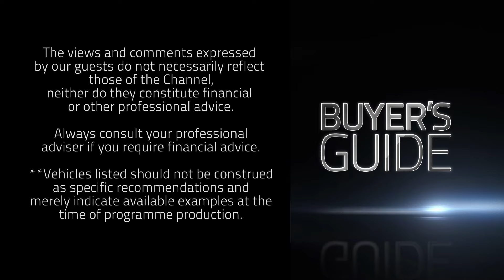Buyer's Guide Ep 63 | Renault Sandero, Hyundai Accent, Isuzu KB300, Ford Fiesta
In this episode: we find a suitable car to learn how to drive a manual car. German and Japanese model vehicles go head-to-head and is overfilling your car's engine with oil, harmful?